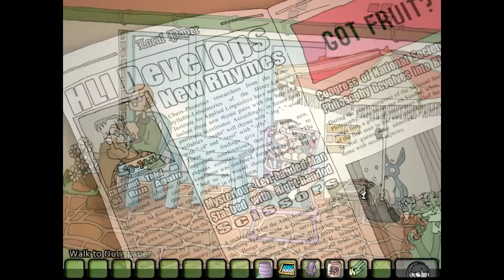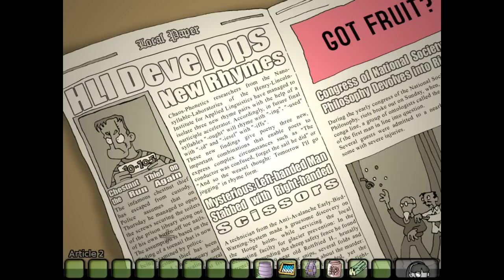Let's Play - Edna & Harvey: The Breakout - Part 1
Another great GERMAN point n click adventure from Daedalic Entertainment...